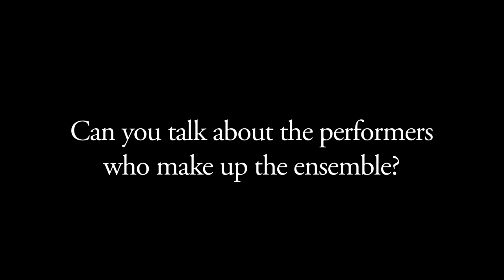Interview with Paul McCreesh on Berlioz HD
Paul McCreesh talks about the first recording on his Winged Lion label, a huge realisation of Berlioz’s Grand Messe des Morts.